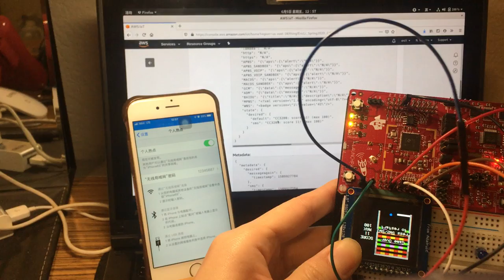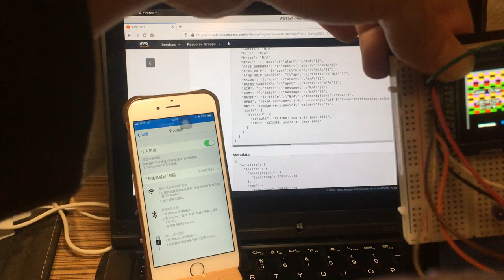EEC 172 Final Project Demo (Raw)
#!/bin/bash
CONF="-c h264_nvenc -b:v 10000k -c:a copy"
# CONF="-c libx264 -b 64k"
TXT_CONF='fontcolor=white: fontsize=72: box=1: boxcolor=black@0.5: boxborderw=5'
io() {
    for i in `seq $2`; do
        echo -n "[$1$i] "
    done
conv_time() {
    python3 -c 'import sys; a=sys.argv[1]; print(60*int(a[0:2])+int(a[2:4]))' $1
speed_up() {
    echo "[t$1] trim=`conv_time $2`:`conv_time $3`, setpts=PTS*$4,
         setpts=PTS-STARTPTS, drawtext=text=$5: $TXT_CONF: x=100: y=h-150
         [o$1]"
M=7
FILTER="movie='input.MOV', split=$M `io t $M`;
    `speed_up  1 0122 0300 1    ""`;
    `speed_up  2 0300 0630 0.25 "4x Speed Up"`;
    `speed_up  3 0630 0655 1    ""`;
    `speed_up  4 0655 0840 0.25 "4x Speed Up"`;
    `speed_up  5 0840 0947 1    ""`;
    `speed_up  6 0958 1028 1    ""`;
    `speed_up  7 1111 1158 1    ""`;
    `io o $M` concat=n=$M [out]
# ffplay -f lavfi "$FILTER; [out] split=1 [out0]"
ffmpeg -filter_complex "$FILTER" -i audio.aac -map '[out]' -map '0' $CONF video.mp4